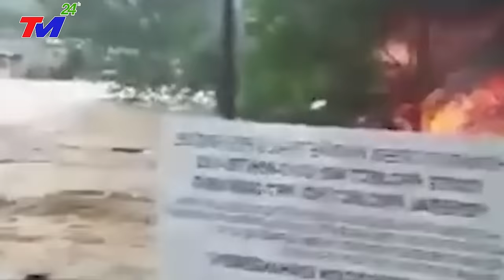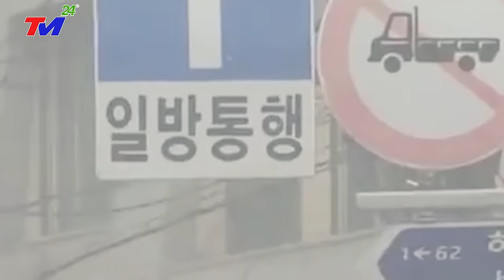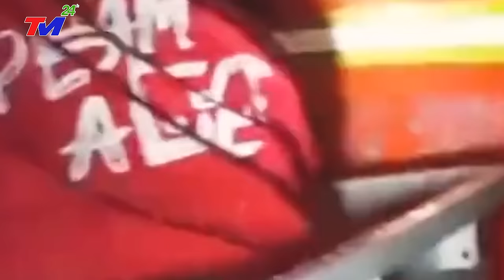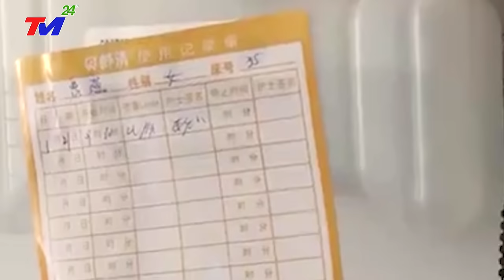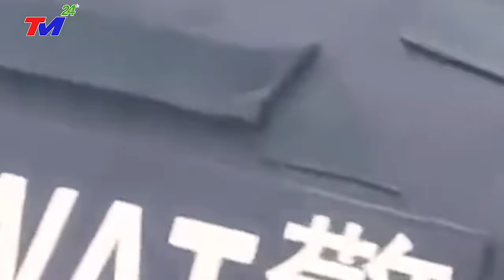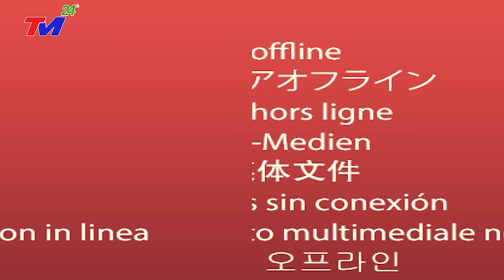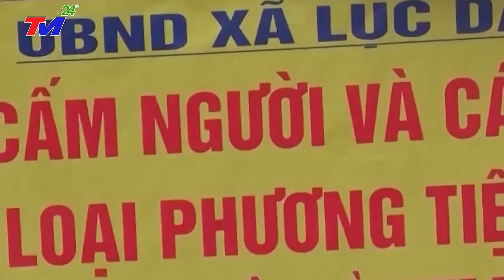🔴VỠ ĐẬP KINH HOÀNG KHẮP NƠI CHÌM TRONG BIỂN NƯỚC - BÃO SỐ 5 ĐỘ BỘ ĐẬP TAM HIỆP GIÓ GIẬT CẤP 17